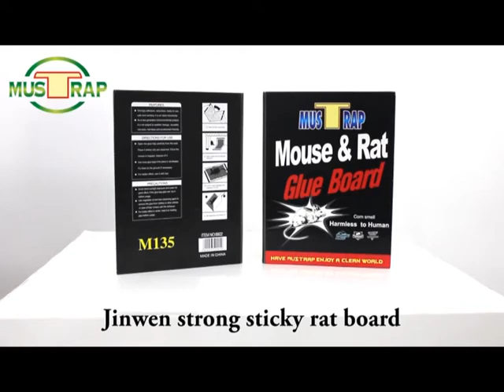mouse glue trap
We are mainly manufacturer rat/mouse glue trap,fly catcher,fly glue trap,insect glue trap,plastic mouse trap,cockroach killing powder and so on .
We have our own factory and we can offer you any quality you want with ideal price and the most perfect after-sales service
Also we can make OEM for you !